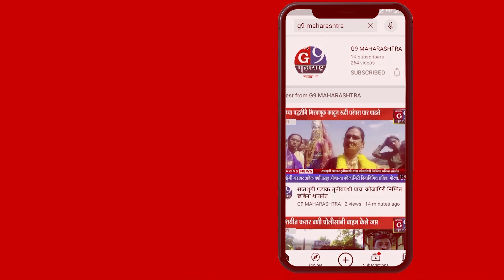येवला येथील गुरुदेव दत्त पतसंस्थेत आर्थिक अपहार प्रकरणी पोलीस स्टेशनमध्ये गुन्हा दाखल